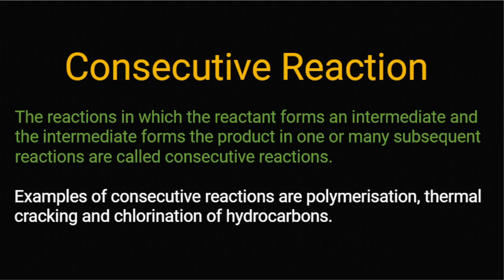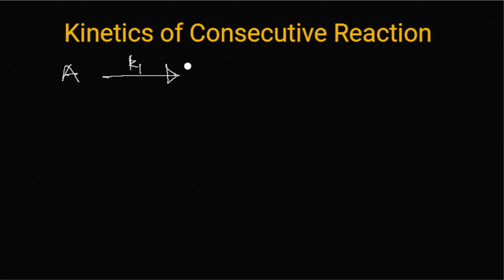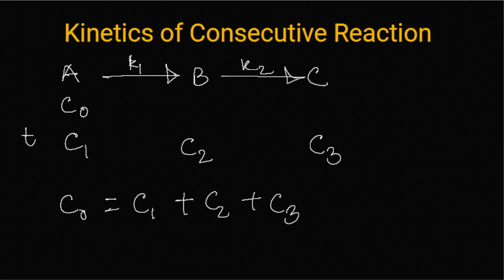Kinetics of Consecutive or Successive Reaction || ধারাবাহিক বিক্রিয়ার গতিবিদ্যা